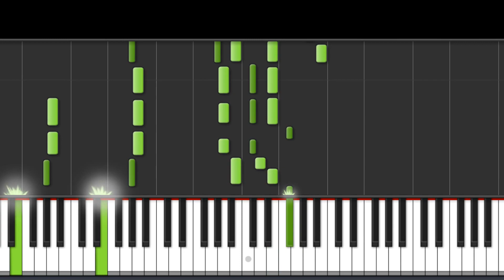National Anthem Of Estonia Piano Tutorial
Mu isamaa, mu õnn ja rõõm ("My Fatherland, My Happiness and Joy"; Estonian pronunciation: [mu ˈisɑmɑː mu ˈɤnʲ jɑ ˈrɤːm]) was officially adopted as the national anthem (Estonian: (riigi)hümn) of the Republic of Estonia in 1920.

The lyrics were written by Johann Voldemar Jannsen and are set to a melody composed in 1848 by Fredrik (Friedrich) Pacius which is also that of the national anthem of Finland: Maamme ("Vårt Land" in Swedish).[1] The only difference between the two anthems is the key signature they are in. It is also considered to be national anthem for Livonian people with text Min izāmō, min sindimō, My Fatherland, my native land.